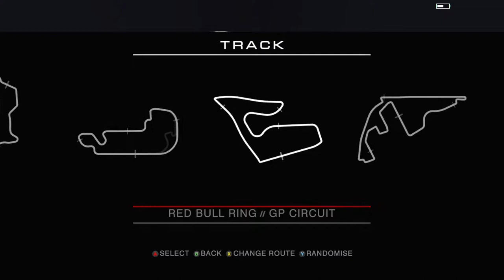GRID Autosport IOS/Android gameplay Ep.5